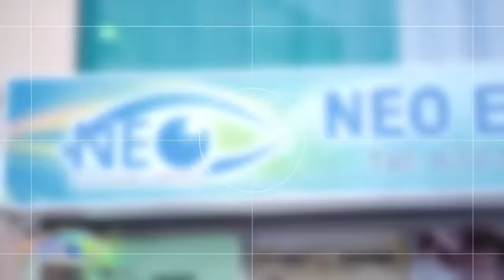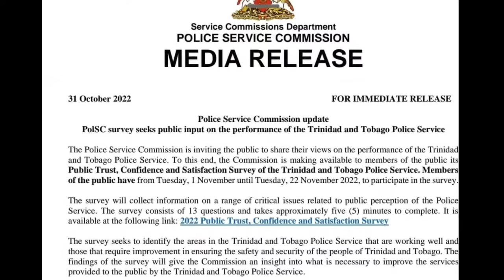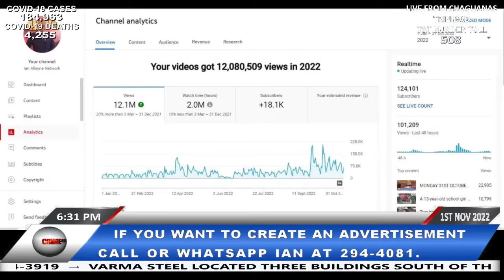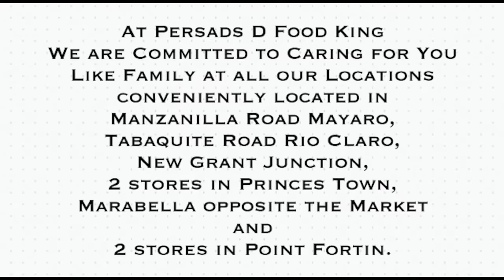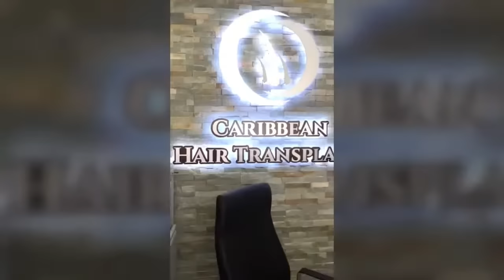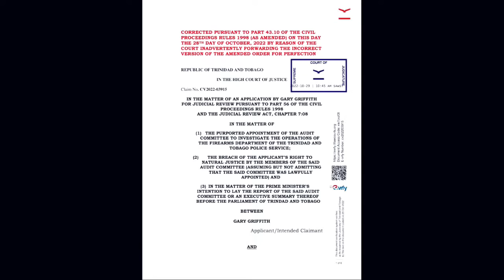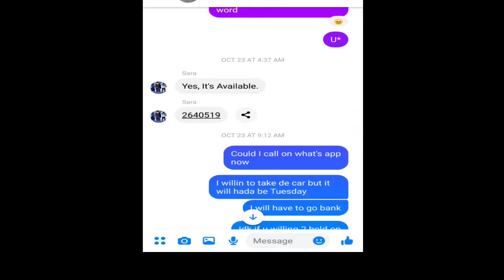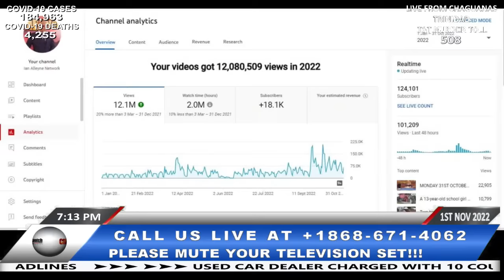TUESDAY 1ST NOVEMBER 2022 - CRIME WATCH LIVE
HIGHLIGHTS FROM TODAY'S SHOW:

A backhoe operator died days after he was involved in a fracas with a co-worker while at the Phoenix Park E-Tech Park Compound in California and the incident is being investigated as a homicide.

• 46-year-old backhoe operator, Sylvan Soogrim Sookram aka “Brama”, of Caratal Tortuga Road, Bonne Aventure, Gasparillo, succumbed to injuries he sustained during an incident with a co-worker on Saturday 29th October, 2022.

• Soogrim, an employee with F.M. Contracting Services Limited, passed away around 4:30am while warded at the San Fernando General Hospital where he was warded in an unconscious state since Saturday.
• He was reportedly choked by two co-workers during an incident while they were at work at the company’s site at the phoenix park E tech park, phoenix park Road California
• FM Constructing Services Limited is based in Cunupia and specializes in water/pipeline construction installation and repairs
• According to a police report on the incident, around 3.15pm on Saturday 29th October, 2022, the deceased was on duty in the vicinity of the company’s site office at Phoenix Park E-Tech Park, along with other employees, when he had an altercation with a co-worker.
• The incident escalated and was quelled by other co-workers but Sookram subsequently collapsed and was taken to the Couva District Hospital where he was treated and transferred to the San Fernando General Hospital where he died earlier today.
• Initial police reports on the incident states that Sookram was choked for a prolonged period of time which may have rendered him unconscious during the incident on Saturday.
A man was shot and critically wounded during a shooting incident in the capital city Port of Spain late on Monday 31st October, 2022, the same day he celebrated his 34th birthday.
• Aaron Kempton of Barataria, was shot while a woman, who was also seated in the passenger seat of his car, escaped injury, when gunmen in a black Nissan X-trail SVU, opened fire on the duo.
• The shooting happened around 10:40pm while Kempton was seated in the driver seat of a blue Hyundai Elantra, which was facing a southerly direction at the corner of Broadway and South Quay POS.
• A a black Nissan X-Trail alongside Kempton’s vehicle and an occupant fired several rounds in the direction of the victim causing him to sustain serious injuries. Carlene Lee became afraid, following which she exited and fled on foot from PDH 2034 in an easterly direction along South Quay.
• The female passenger fled from the vehicle on foot as Kempton drove off but subsequently crashed the vehicle into a concrete barrier next to the Carenage Taxi Stand.
• He was taken to the Port of Spain General Hospital by officers of the Belmont Police Station who were in the area and responded to a report on the shooting.
• Kempton remains warded in critical but stable condition. Eight (8) spent .9mm shell casings and one (1) live .9mm round were recovered at the scene.

Several streets within the Enterprise Chaguanas community were placed on lock down last night following a shooting incident which left at least one man injured as police searched for several armed suspects.